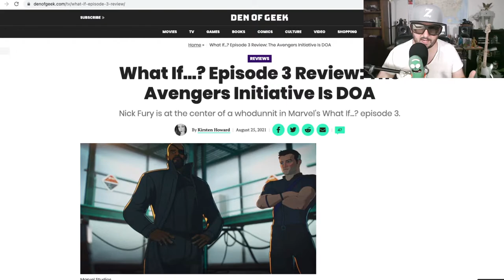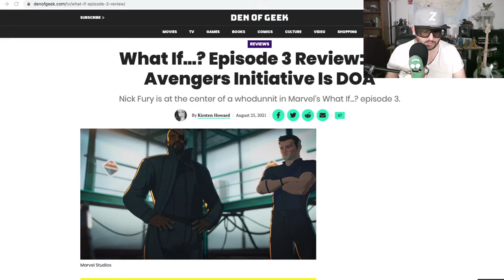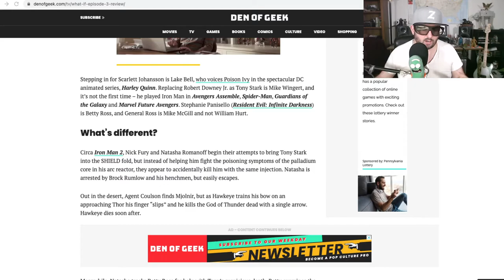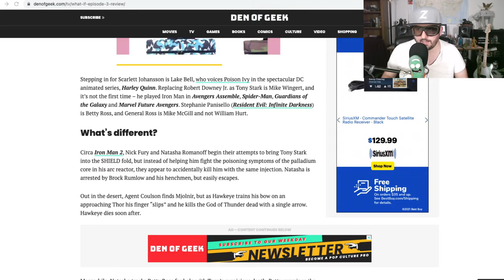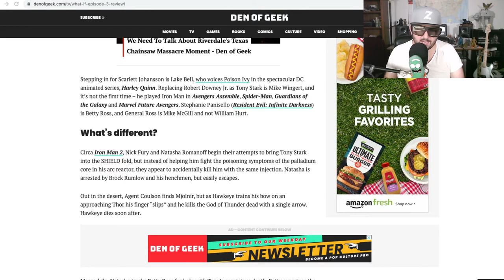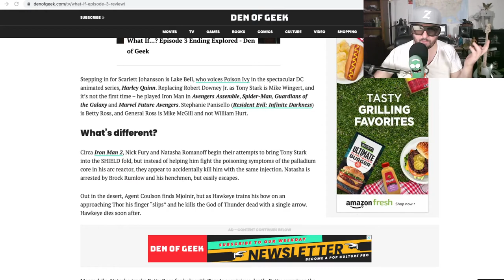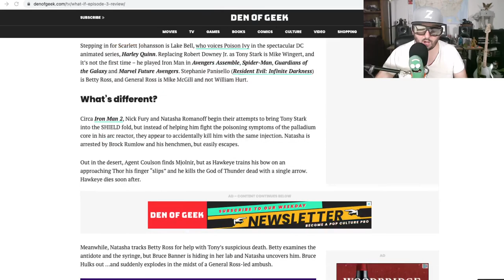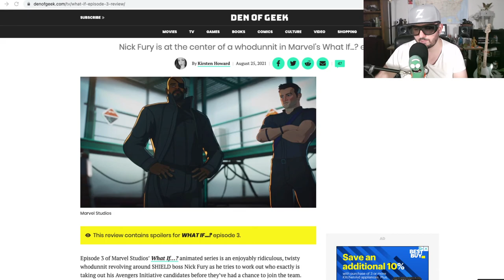What If..We Got The Loki We Deserve (What If..Ep3 No Spoilers Review)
Episode 3 of the What If... series, the World Lost its Mightiest Heroes?, was a lot of fun with great surprises, but the best one may have been it's depiction of Loki.  This alone was worth the price of admission.